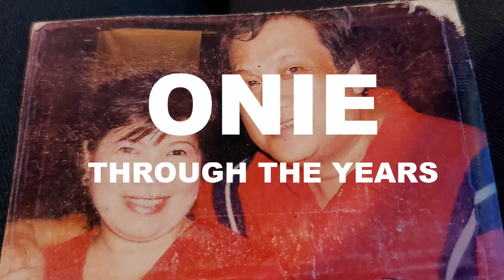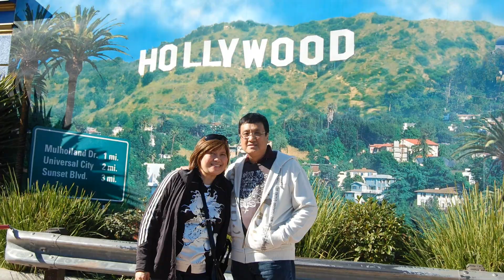ONIE - Through The Years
This video is dedicated to a close friend and his family.
This video is made to remember him and share the memories with his friends and love ones. It is also meant to praise and worship the Lord.
Still is Hillsong United's Music. I dont own them.